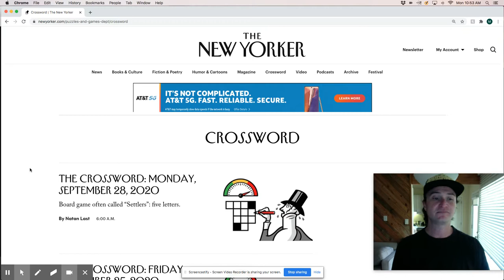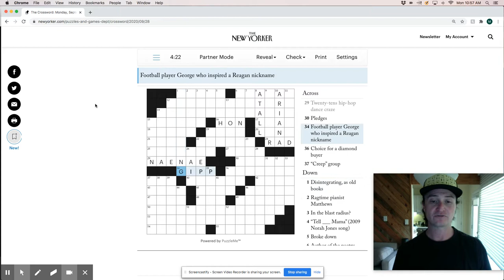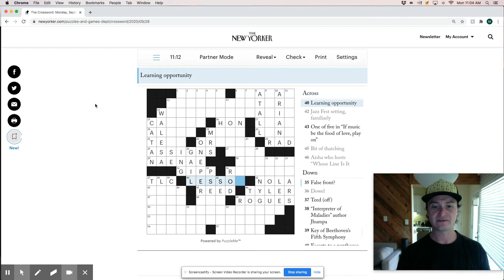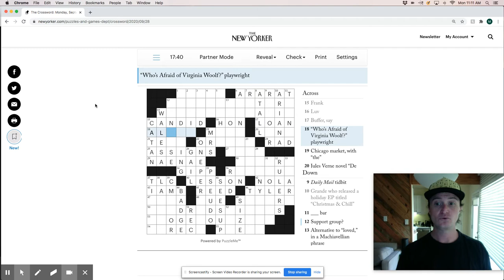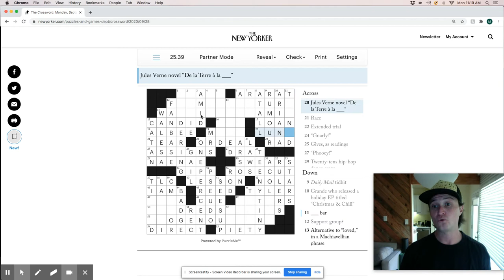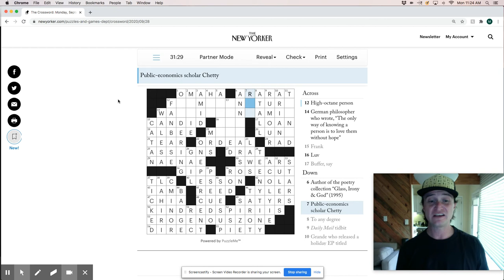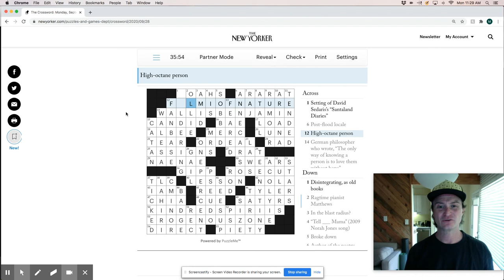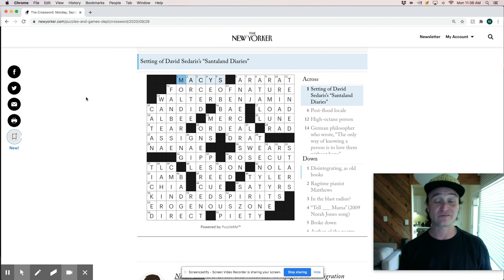New Yorker crossword puzzle live-solve - Monday, September 28th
New Yorker crossword puzzle live-solve - Monday, September 28th - "A challenging puzzle" constructed by Natan Last